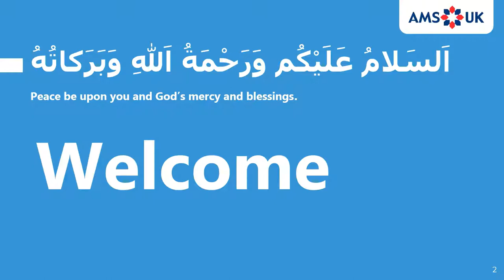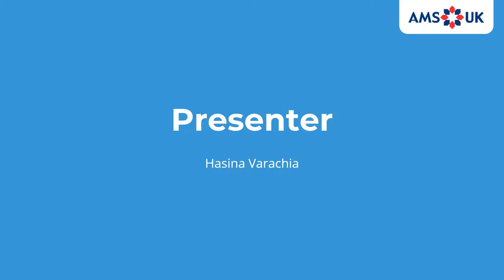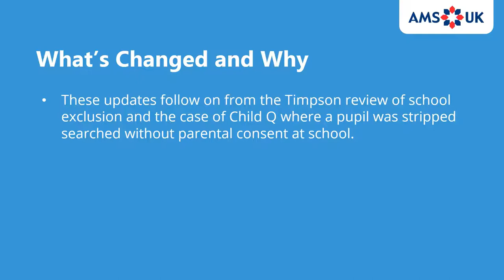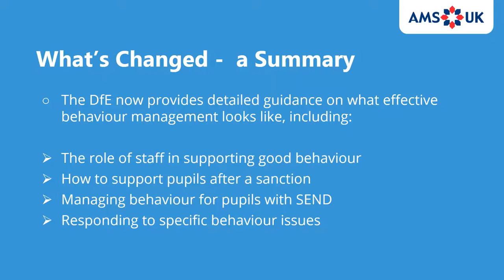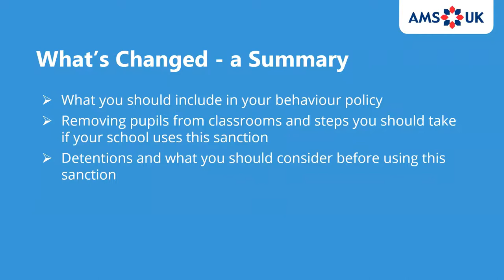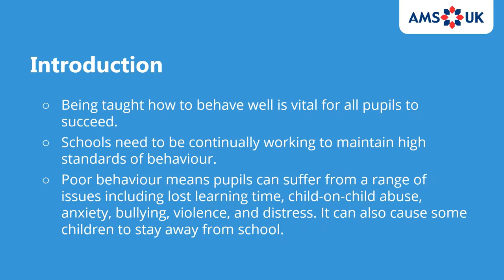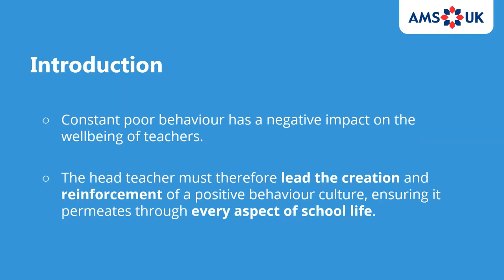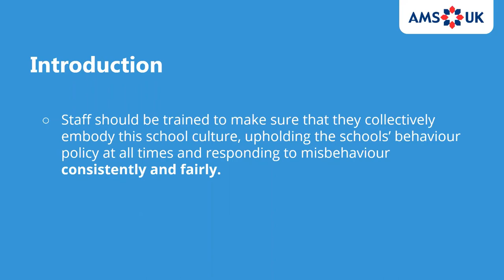CPD - Revised Behaviour in Schools Guidance and Suspension and Permanent Exclusion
Applies from July 2022.

The AMS has developed a suite of resources that will help schools to manage changes in government policy.